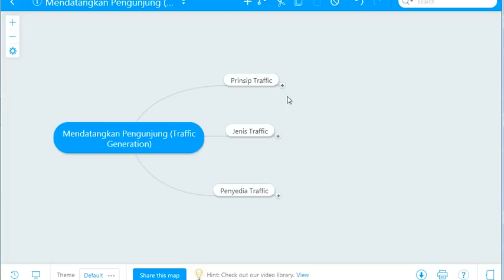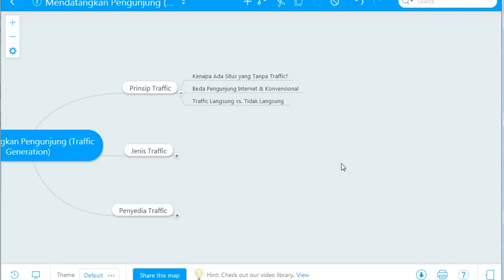Mendatangkan Trafik #1: Prinsip Trafik di Internet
Panduan Mendatangkan Trafik #1: Prinsip Trafik di Internet - Apa itu trafik? Bagaimana cara mendapatkan trafik di internet? Apa prinsip dari trafik di internet? Dapatkan jawabannya di video ini.